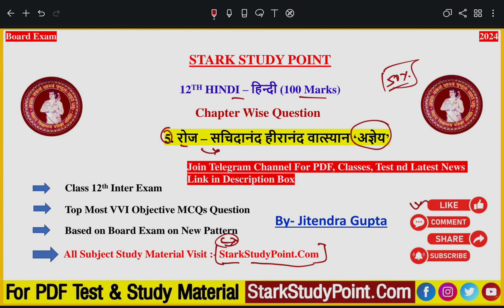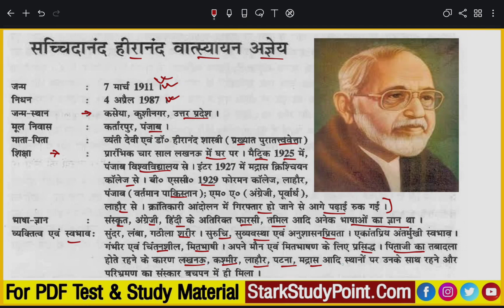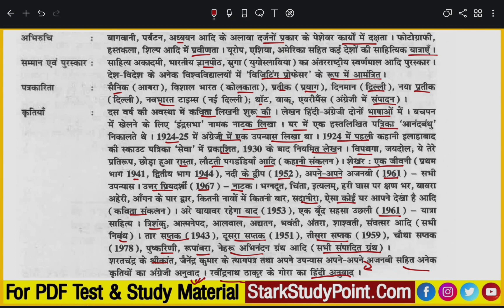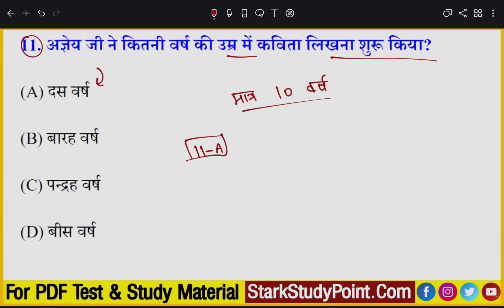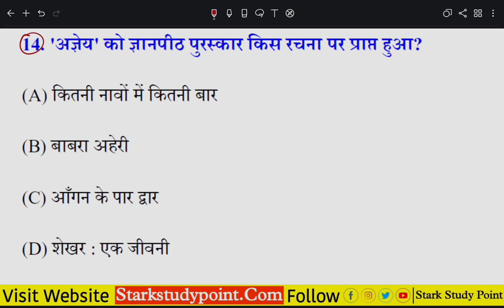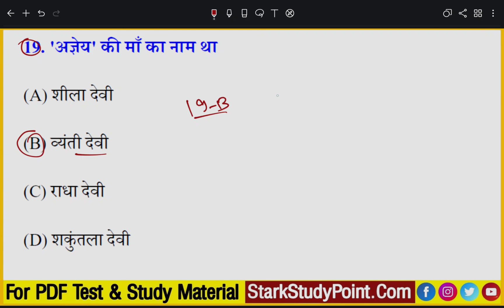12वीं हिन्दी रोज चैप्टर महत्त्वपूर्ण ऑब्जेक्टिव प्रशन, bseb 12th hindi roj chapter objective 2024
Class 12th Exam Hindi Most vvi Objective Question | 12th Hindi ka Imp Question

Class 12th Exam Hindi Most vvi Objective Question

Bseb 12th Exam Hindi Question Paper
Bihar Board 12th Exam Hindi Objective Question | Class 12th  Hindi Most VVI Question

Class 12th Chemistry Physics Biology Hindi & English Most vvi Question For Board Exam
Bihar Board 12th Board Pariksha ka Objective Question
12th Board Exam Hindi हिंदी ka Question paper
12th Exam Hindi हिन्दी ka Question
Bseb 12th exam Hindi ka important question
Class 12th Chemistry Physics Biology Hindi & English Compartmental Exam Important Objective Question
Bihar Board Inter Exam Hindi  हिंदी Most VVI Important Objective Question

12th Exam Hindi 100 Marks Model Paper 2024
Inter Exam 2024 Hindi 100 Marks Model Set
Bihar Board 12th Exam Hindi Model Set ka Question
12th Hindi Important Objective
Bseb 12th Hindi ka Question
12th Hindi Model Set Question
Class 12th Hindi Questions Paper
Class 12th Hindi Model Paper
2024 Exam 12th Hindi ka Question
12th Board Exam Hindi हिंदी ka Question
Class 12th Hindi ka Objective Questions
Bihar Board 12th Exam Hindi Model Paper
Hindi 100 Marks Class 12th Objective most vvi Objective Questions for 12th Exam
Class 12th Objective Questions Paper

Class 12th Hindi 100 Marks Chapter Questions
12th Hindi Chapter Wise Important Objective Questions